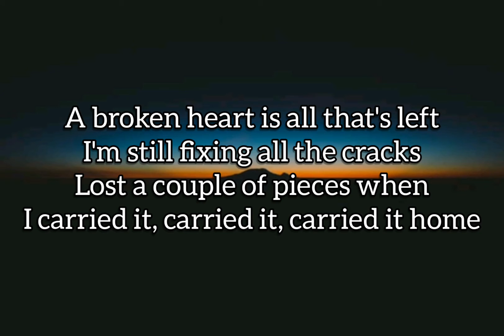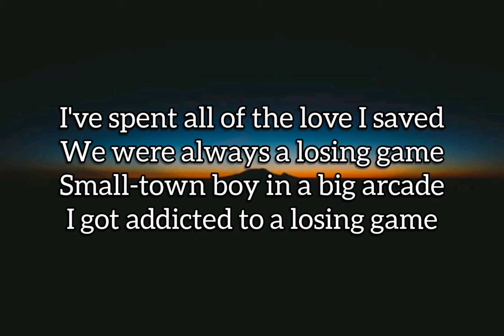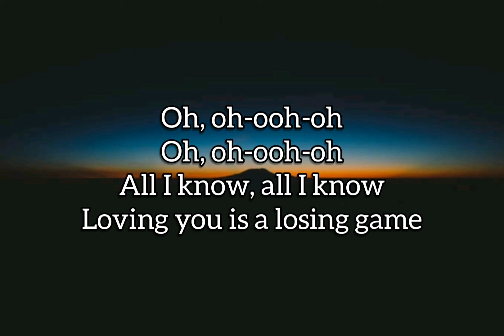Arcade (Lyrics) – Duncan Laurence